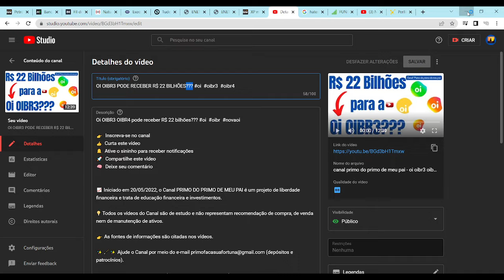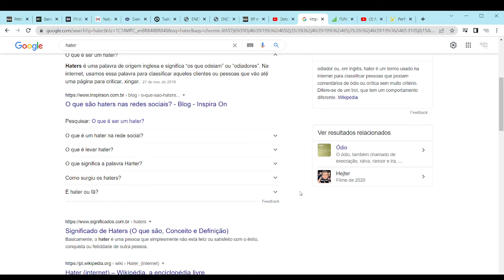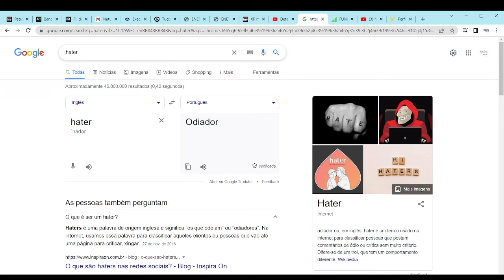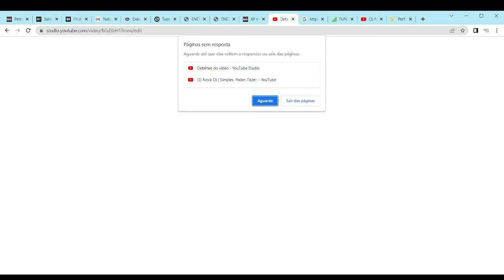OI OIBR3: EXPLICAÇÃO DO VÍDEO DOS R$ 22 BILHÕES.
Explicação do vídeo relativo à Oi e aos R$ 22 bilhões de uma nova licitação. Este vídeo é um esclarecimento/aditamento/acréscimo explicativo do vídeo mencionado e cujo link segue abaixo.

EM RESUMO, EM SÍNTESE, DESENHANDO PARA OS "HATERS": toda sociedade empresária, inclusive as listadas na Bolsa de Valores brasileira, a B3 - Brasil, Bolsa e Balcão, - como a Oi OIBR3 - quando desejam participar de qualquer processo licitatório, em suas diversas modalidades e tipos, buscam LUCRAR, desejam após pagarem o prêmio/valor/quantia do valor oferecido pelo Estado/Anatel RECEBER DE VOLTA O VALOR INVESTIDO NA LICITAÇÃO E, TAMBÉM, OS LUCROS DECORRENTES DA ATIVIDADE.

Ou entre em contato conosco por meio de nosso grupo no Telegram, link também na descrição do Canal e em sua capa/banner (versão desktop).